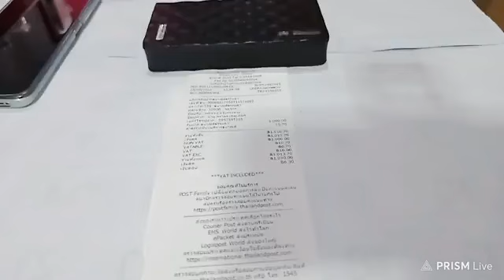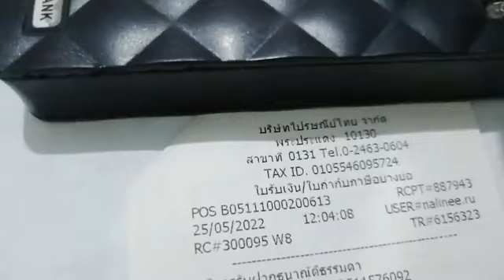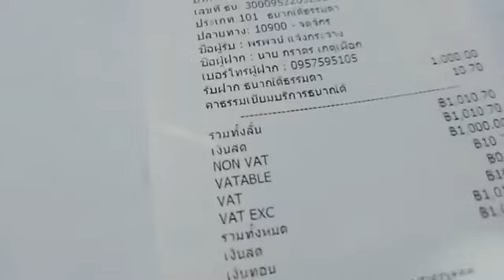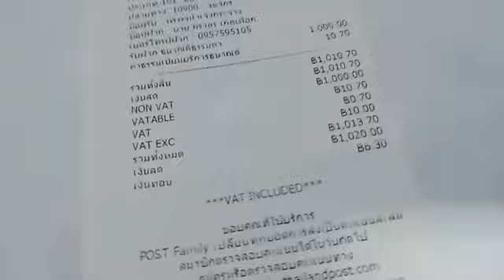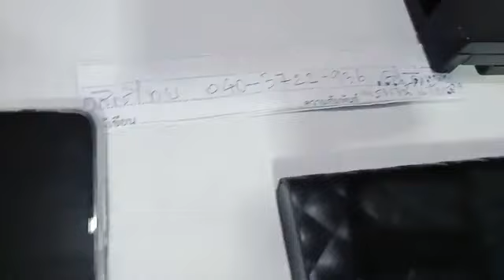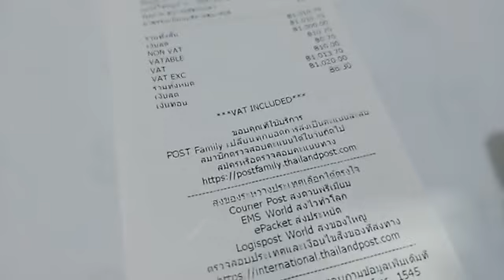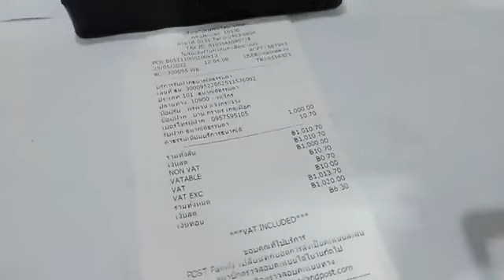ลุงดร อัพเดทข่าว เบนจาอะปัญ เพชรพระอุมา นักกิจกรรมในเรือนจำ การต่อสู้คดี